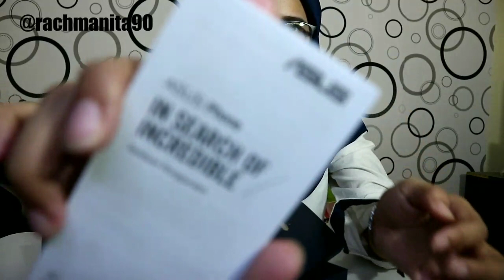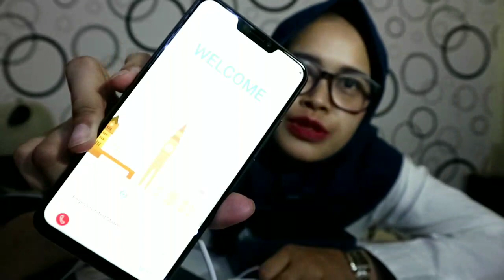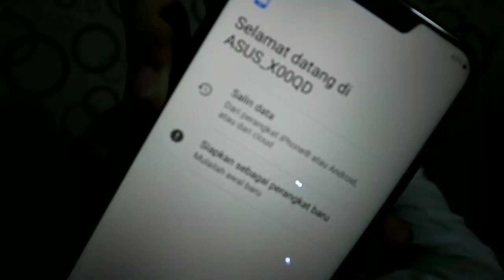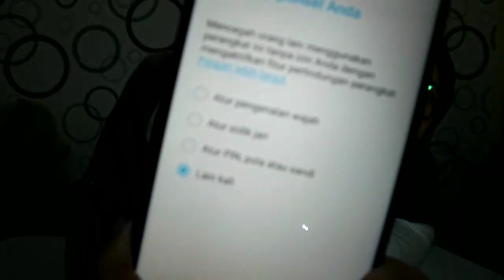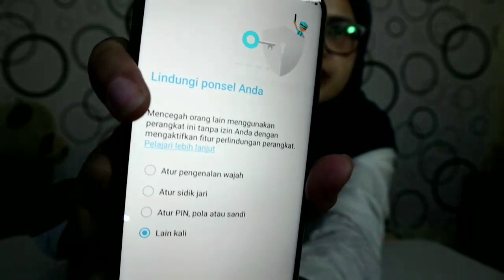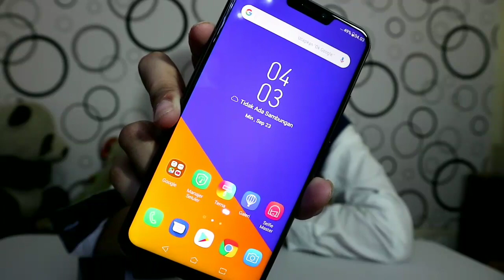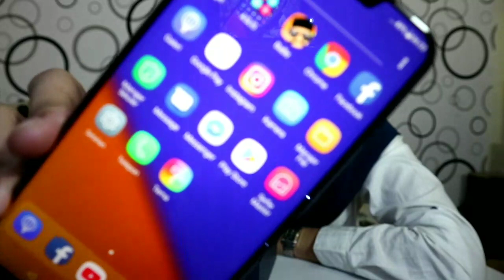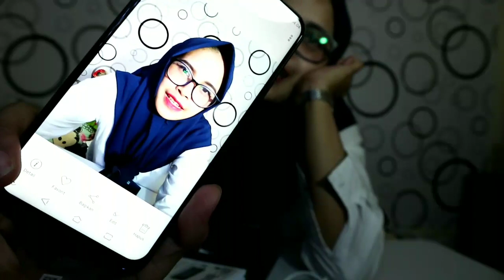Unboxing Handphone Asus Zenfone 5 (Handphone Dengan Camera Terbaik 2018 Asus)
Lebih dekat IG = @rachmanita90